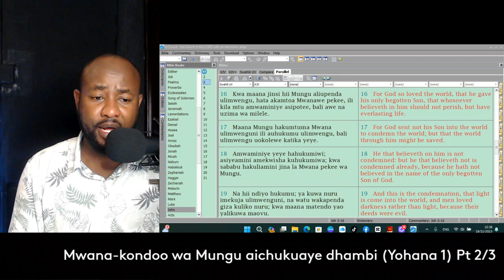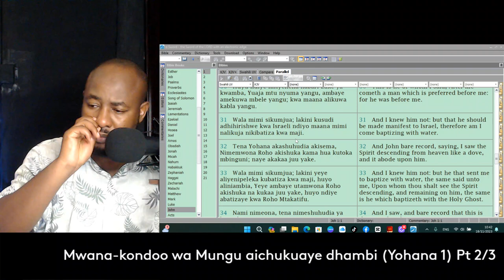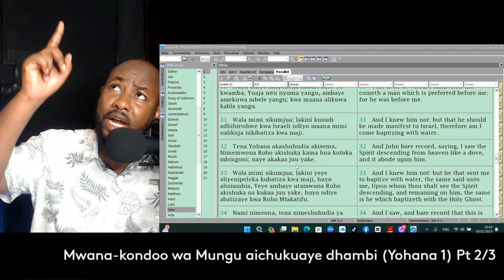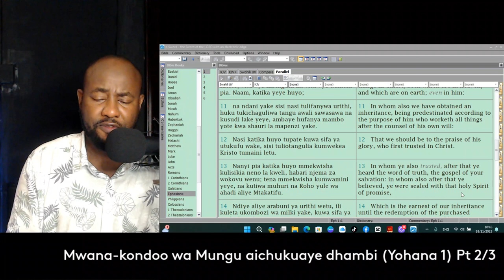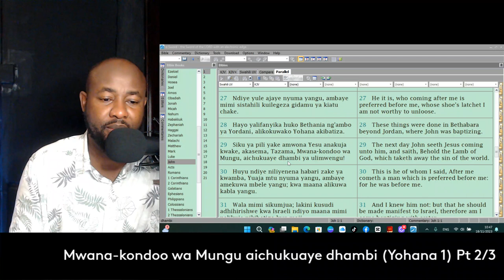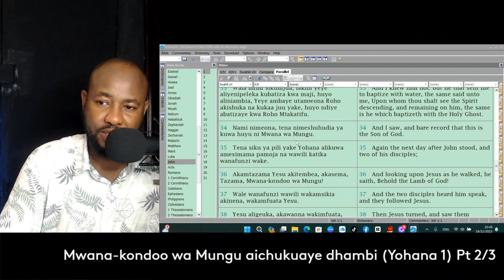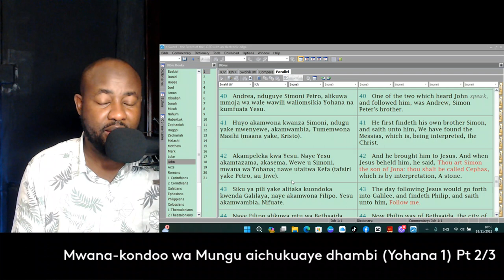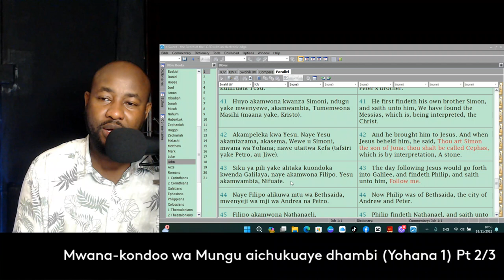Mwana-Kondoo wa Mungu aichukuaye dhambi - {Yohana 1): Part 2/3